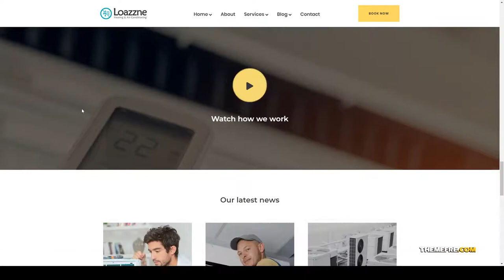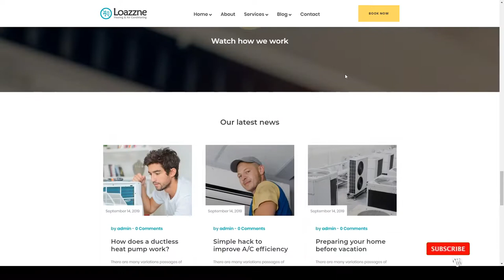Loazzne - Air Conditioning Services WordPress Theme heat maintenance Easy Create Website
Columns 3

 Layout Fixed

 Tags ac, air condition, air conditioning, business, cooling, handyman, heat, heating, home repair, hvac, installation, maintenance, refrigeration, repairing, ventilation